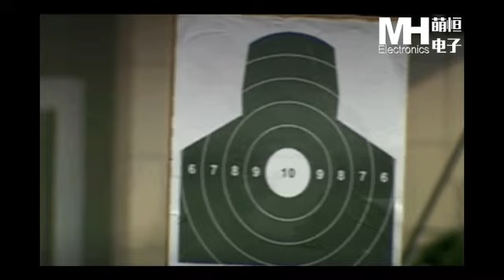Special night observation gunsight system which could see the target through in corner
Military Quality Corner Shooting, Live-fire shooting